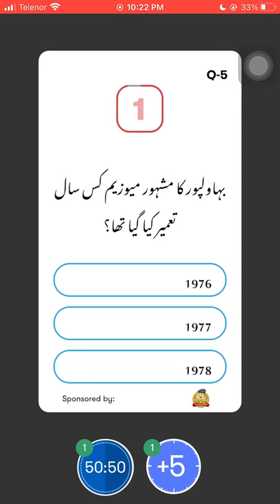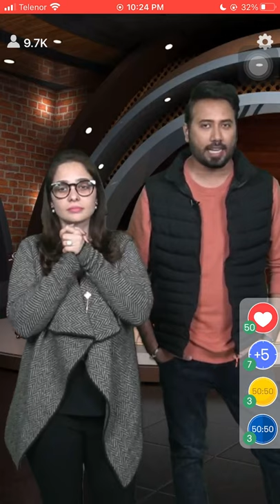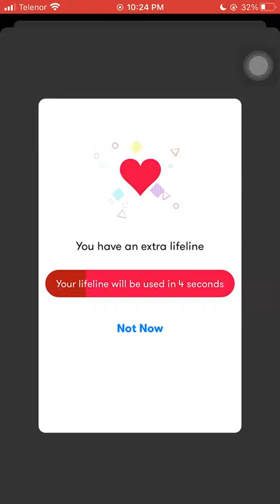In Which year was the Bahawalpur Museum built?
Do you know Bahawalpur museum built in which year? Check out the video & download the Jeeto App to participate in the live trivia show, hosted daily at 10:00 PM PKT to win exciting prizes.

Host: Juggun Kazim and Rana Bobby